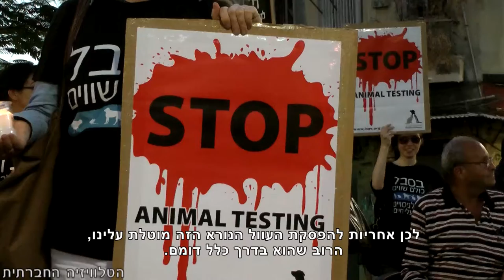מחמלה לפעולה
מעל רבע מיליון בעלי חיים עוברים ניסויים בייסורים בישראל, רובם מומתים בתום הניסוי. הניסויים במעבדות מתבצעים על מינים רבים של בעלי-חיים, החל ממכרסמים וכלה בכלבים, חתולים, סוסים וקופים. השבוע (27/5/2014) קיימו הארגונים המתנגדים לניסויים הללו מיצג והפגנה בלב תל אביב.